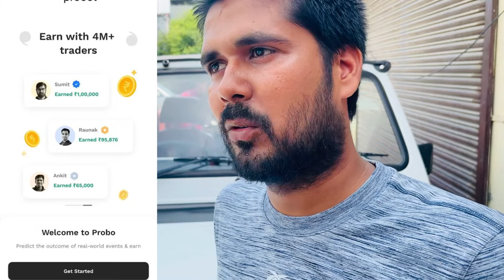Kidnapping 🫡 || Apul Humour